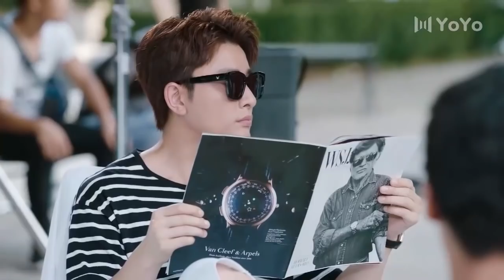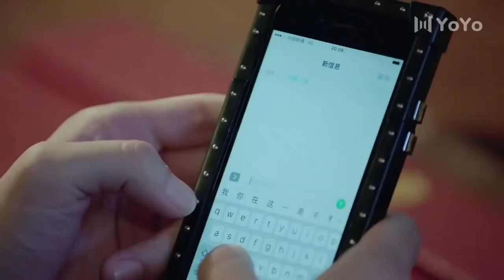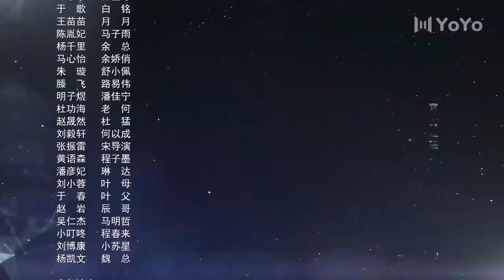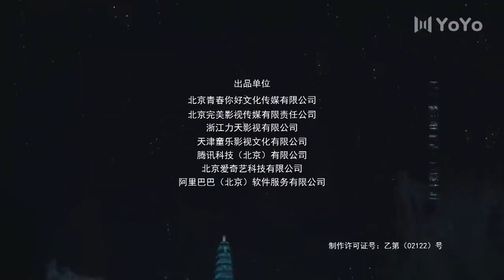【English Sub】爱在星空下25 | Road to Rebirth 25（贾乃亮、陈意涵、陈小纭、冉旭、梁超、彭博、傅孟柏）